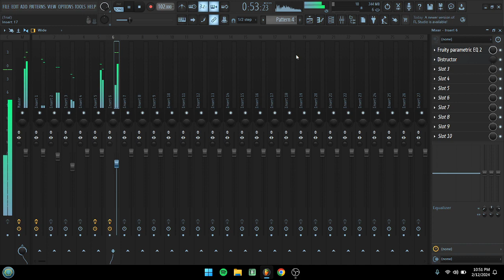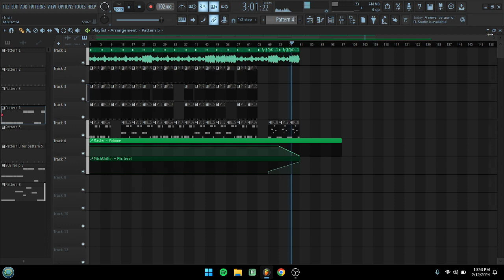ice water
169th beet s/o to the hahahahhahahah beet with 1k views